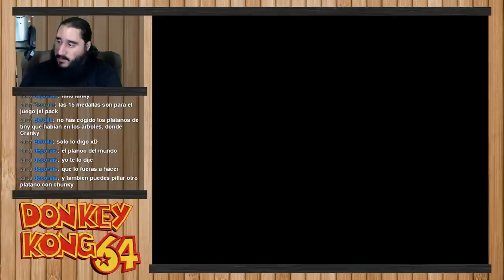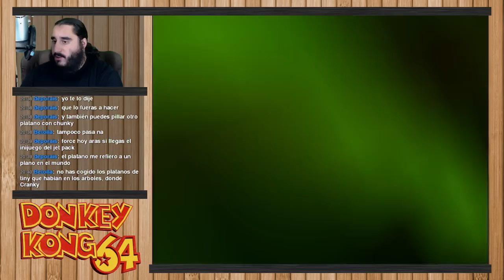Donkey Kong 64 [N64] | Parte 18 - Puzles Musicales